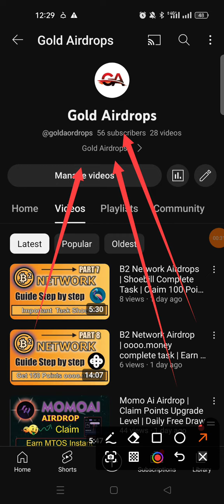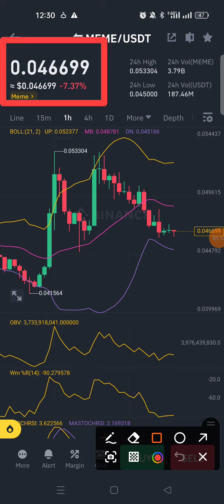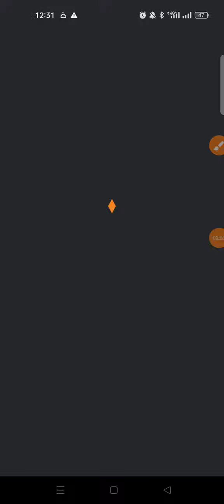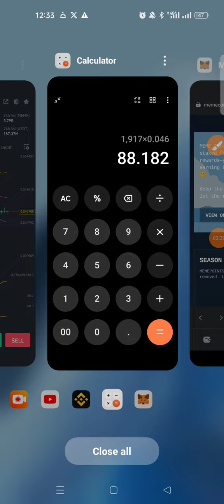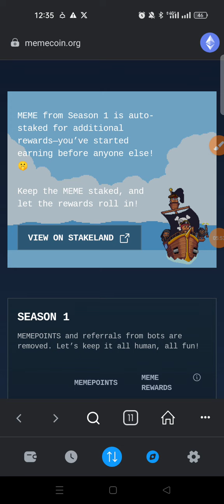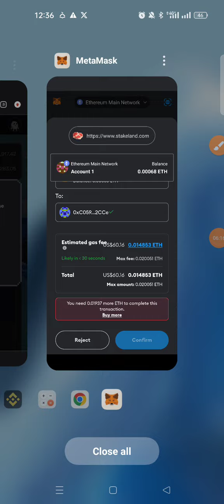Meme Rewards Claim | Memeland Tokens Airdrop Claim | Auto Stakeland boost limited Time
airdrops,
airdrops crypto,
airdrops 2024,
airdrops.io se paise kaise kamaye,
airdrops 2023,
airdrops free,
airdrops without gas fee,
airdrops trust wallet,
airdrops bit,
airdrops today,
airdrops in binance,
airdrops update,
airdrop io,
airdrop alert daily,
airdrop aevo,
airdrop airplay and improved location accuracy require wifi,
airdrops apps,
airdrop adventure,
airdrop android to iphone,
airdrop android,
airdrop airplay find my and location services use bluetooth,
airdrop animation ios 17,
airdrop app for android,
all airdrops dying light 2,
avax airdrops,
atom airdrops,
atom airdrops 2024,
are airdrops worth it,
akash airdrops,
all sunken airdrops dying light 2,
aptos airdrops,
accidental airdrops,
apple airdrop,
airdrops binance,
airdrops bit review,
airdrops bnb,
airdrops bitcoin,
airdopes blast,
airdopes boat,
airdopes best,
airdopes bliss anc,
best airdrops 2023,
boat airdopes,
best airdrops 2024,
best airdopes,
boat airdopes alpha,
airdrops crypto 2023,
airdrops crypto 2024,
airdrops cosmos 2024,
airdrops coinmarketcap,
airdrop contacts to iphone,
airdrop crypto free claim binance,
airdrop channel,
airdrop cryptocurrency,
crypto airdrops,
cosmos airdrops,
celestia airdrop,
cardano airdrops,
crypto airdrops explained,
cyberpunk 2077 airdrops,
cosmos airdrops 2024,
cosmos airdrops 2023,
airdrops de criptomonedas,
airdrops de cosmos,
airdrops dying light 2,
airdrops dayz console,
airdrops dayz,
airdrops december,
airdrops de solana,
airdrops dec 2023,
airdrops de defensa free fire,
airdrops dancing crazy,
defillama airdrops,
dying light 2 all airdrops,
dogtown airdrops,
dying light 2 all sunken airdrops,
dl2 all airdrops,
dying light 2 underwater airdrops,
dayz airdrops,
defi airdrops,
dym airdrop,
dying light 2 sunken airdrops,
airdrops explained,
airdrop everyone iphone,
airdrop event,
airdrop exchange wallet,
airdrops on cosmos,
airdrop earning,
airdrop earn money,
airdrop error,
airdrop earning proof,
airdrop earning app,
emmanuel airdrops,
earn with tricks.airdrops,
easy crypto airdrops,
ethereum airdrops,
eth airdrops,
eft airdrops,
eigenlayer airdrop,
earn with airdrops,
escape from tarkov airdrops,
exchange airdrops,
airdrops farming,
airdrops free 2024,
airdrops for beginners,
airdrops for 2024,
airdrops for pyth stakers,
airdrops femachecks,
airdrops free fire,
airdrop flex 454,
airdopes flex 454 anc,
free airdrop,
free airdrops without gas fee,
farming airdrops crypto,
free airdrops 2024,
funny airdrops,
farm airdrops,
free airdrops without gas fee 2023,
funniest airdrops,
airdrops guide,
airdrops gratis,
airdrops ghosts of tabor,
airdrops gone wrong,
airdrops gratis 2024,
airdrops greek,
airdopes gaming,
airdrops grass,
airdrops gratuitos 2024,
airdrops gratuitos,
guy airdrops photo on plane,
genuine airdrops,
gaming airdopes,
guy airdrops bomb threat on plane,
get crypto airdrops,
galxe airdrop,
get free airdrops,
ghost of tabor airdrops,
guy airdrops photo on plane meme,
guide to airdrops,
airdrops hindi,
airdopes holder,
airdopes hype,
airdopes hype boat,
airdrop how to use,
airdrops hunter,
airdrops hasheur,
airdrops hoy,
airdopes hype review,
airdopes hype boat review,
how to farm airdrops,
how to get crypto airdrops,
how to get airdrops,
how to find airdrops crypto,
how to make money from airdrops,
how to farm airdrops with multiple wallets,
how to get free crypto airdrops,
how to get crypto airdrops 2023,
how do airdrops work crypto,
how to get airdrops in jailbreak,
airdrops in crypto,
airdrop iphone,
airdrops in trust wallet,
airdrops it elon musk,
airdrops in 2024,
airdrop ios 17,
airdrop iphone to android,
airdrop in android,
airdrops it withdraw,
intercept corpus airdrops,
inj airdrops,
injective protocol airdrop,
instant withdraw airdrops,
icp airdrops,
instant airdrops,
instant paying airdrops,
introduction to airdrops,
injective testnet airdrops,
iphone airdrop,
airdrops jessica vlog,
airdrops jailbreak,